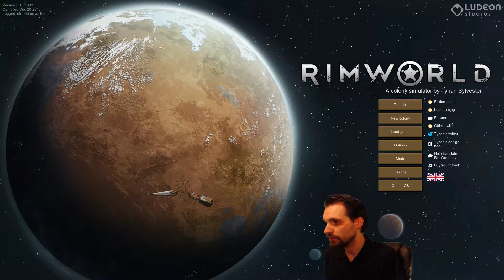Rimworld Episode 83